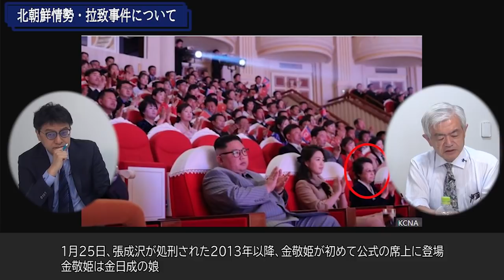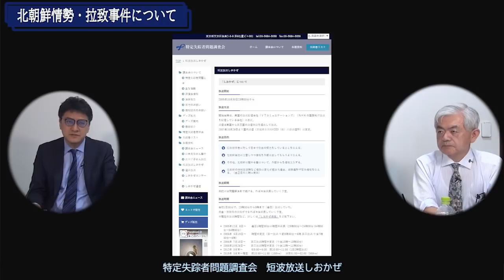特定失踪者問題調査会について 拓殖大学海外事情研究所教授 荒木和博 倉山満【チャンネルくらら】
特定失踪者問題調査会について